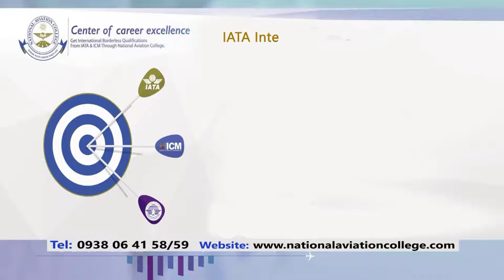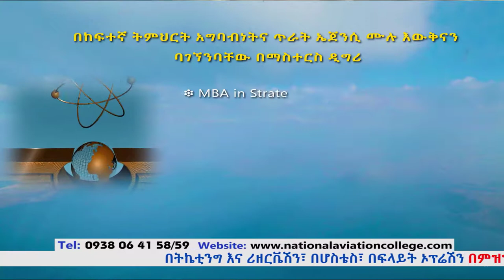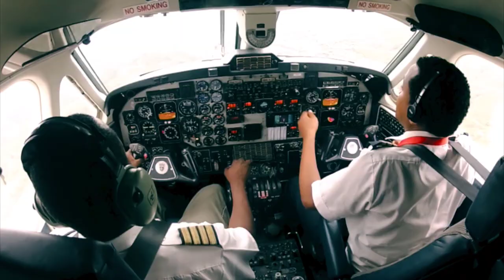property liablity and life ensurance June 13 2020